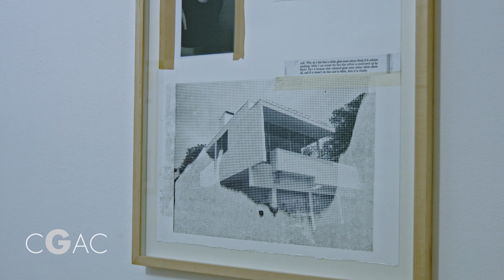Julião Sarmento: "Without"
Artista: Julião Sarmento
Comisario/a: Santiago Olmo, David Barro
9 novembro - 3 febreiro 2019

O traballo de Julião Sarmento (Lisboa, 1948) formalízase desde o fronteirizo. Moitas das súas obras conteñen imaxes de imaxes e están relacionadas entre si, aínda que funcionen de maneira independente, abrazando a ambigüidade do seu significado. Trátase de microrrelatos que asumen a múltiple potencialidade do cine, entre o expreso e o secreto, entre o persoal e o estraño. Tamén comparten con este unha clase de duración suspendida. Toda a obra de Julião Sarmento proxecta esa sensación cinematográfica, porque no que vemos sempre intuímos algo que se mantén ausente, fóra de escena.